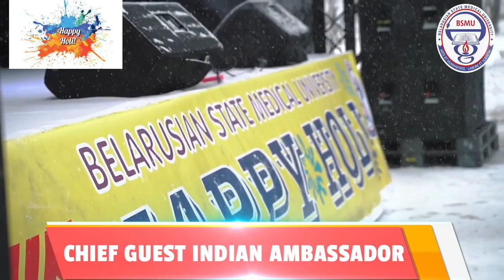Indian MBBS Students' Holi Celebration in Belarus - You WON'T Believe What Happened Next!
In this video, we travel to Belarus to film the Indian MBBS students' holi celebration. What happens when they get lost in the city? How do they celebrate the festival? Watch the video and find out!

Belarus is a beautiful country and it's amazing to see the way the Indian MBBS students celebrate their culture. From dancing in the streets to getting lost in the city, this video is sure to bring a smile to your face!
Take a look at this incredible video of an Indian medical school students' holi celebration in Belarus! From dancing to singing to sipping on some delicious indian drinks, this is one party you won't want to miss!Belarus is a beautiful country and it's exciting to see how Indian cultural values are integrated into the life of Belarusian citizens. This MBBS students' holi celebration is a great example of how Indian culture is being shared and enjoyed by people from different backgrounds. Go ahead and check it out!In this video, we travel to Belarus to celebrate the Holi festival with Indian MBBS students. You won't believe what happened next!Belarus is a beautiful country and the students there are some of the friendliest people you'll ever meet. We met tons of students and had a great time celebrating Holi with them. Watch this video to see what happened, and prepare to be impressed!In this video, we travel to Belarus to film the Indian MBBS students' holi celebration. What happens when they get lost in the city? How do they celebrate the festival? Watch the video and find out!Belarus is a beautiful country and it's amazing to see the way the Indian MBBS students celebrate their culture. From dancing in the streets to getting lost in the city, this video is sure to bring a smile to your face!Take a look at this incredible video of an Indian medical school students' holi celebration in Belarus! From dancing to singing to sipping on some delicious indian drinks, this is one party you won't want to miss!Belarus is a beautiful country and it's exciting to see how Indian cultural values are integrated into the life of Belarusian citizens. This MBBS students' holi celebration is a great example of how Indian culture is being shared and enjoyed by people from different backgrounds. Go ahead and check it out!

See full details of BSMU University from inside, canteen, infrastructure, and all details by dr.ashish Mahendra.MBBS in Belarus is being preferred by most of the students as it is a corruption-free country hence students face no problem in going to this country.
See what type of infrastructure and facilities are available inside Bsmu university. must watch.

Watch beautiful city Minsk Capital of Belarus along with BSMU University, Botanical garden, and most Harley Davidson world-famous bike rally by Dr.Ashish Mahendra mbbs in Belarus.

Minsk is the capital and largest city of Belarus, situated on the Svislač and the Nyamiha Rivers. As the national capital, Minsk has a special administrative status in Belarus and is the administrative center of Minsk Region and Minsk District.
Europe's biggest Library, DANA Mall biggest in Minsk full details by Dr Ashish Mahendra .

Students Party Interesting Part Must watch an interesting video. Beginning of New life , Very interesting video Must Watch.MBBS in Belarus is being preferred by most of the students as it is a corruption-free country hence students face no problem in going to this country. Belarusian State Medical University as a leading higher medical educational institution in the Republic of Belarus has deserved international prestige and recognition for the quality of its teaching and research. Its history dates back to 1921, when a Medical Faculty was created on the basis of Belarusian State University. In 1930 the Faculty was reorganized into Minsk Medical Institute

MBBS in Belarus is being preferred by most of the students as it is a corruption-free country hence students face no problem in going to this country. Belarusian State Medical University as a leading higher medical educational institution in the Republic of Belarus has deserved international prestige and recognition for the quality of its teaching and research. Its history dates back to 1921, when a Medical Faculty was created on the basis of Belarusian State University. In 1930 the Faculty was reorganized into Minsk Medical Institute.